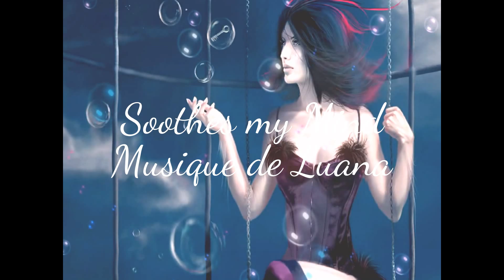Soothes my Mind - Lu@na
musique détente relaxation
bonne écoute
Lu@na